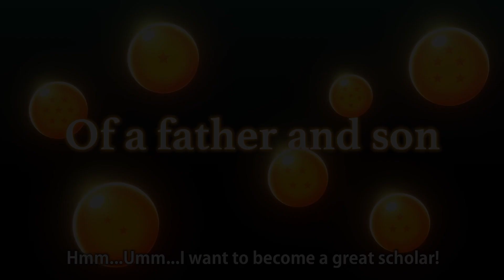Gamescom 2019 P2 : Pokémon ; Link's AW ; Luigi's Mansion 3; Trials of Mana ; DBZ Kakarot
Sommaire de l'émission :
00:00 : Intro
00:59 : Pokémon Épée & Bouclier
04:14 : Link's Awakening
06:51 : Luigi's Mansion
11:44 : Trials of Mana
15:59 : Dragon Ball Z : Kakarot